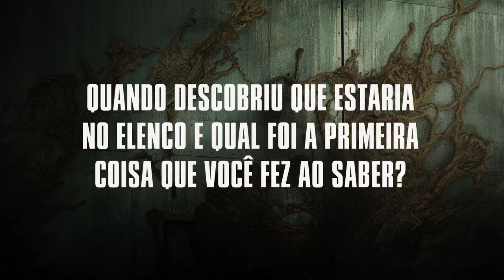The Last of Us | Conheça Merle Dandridge | HBO Max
Conheça o rosto por trás de Marlene em TheLastOfUs, com Merle Dandridge falando sobre como conseguiu o papel e o que ela levaria na sua mochila de sobrevivência.